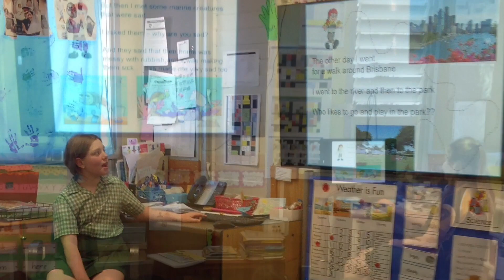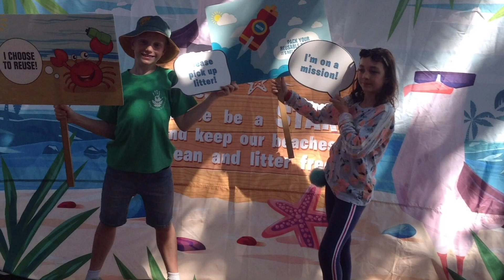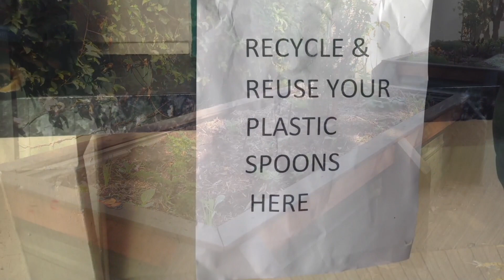Shorncliffe Achievements 2019